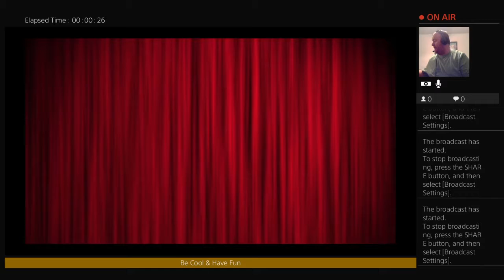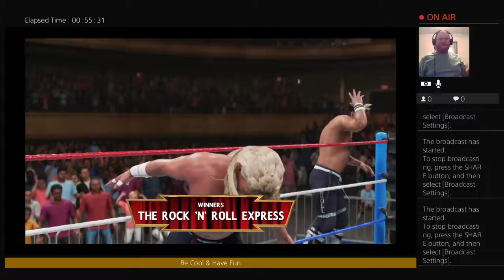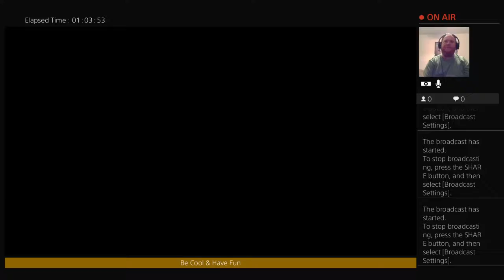King Books SuperBrawl